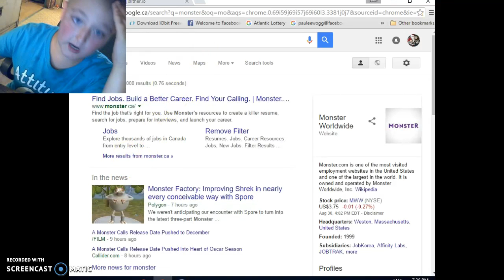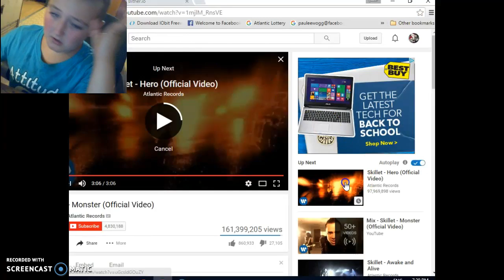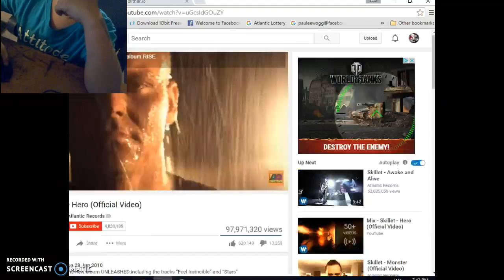slither gamplay #2 for pro's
j'amie les serpent